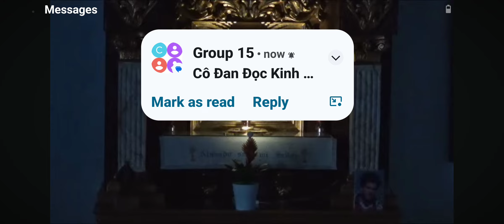Giờ Kinh của chị Kim và Tâm - Nhóm 2000 KMC